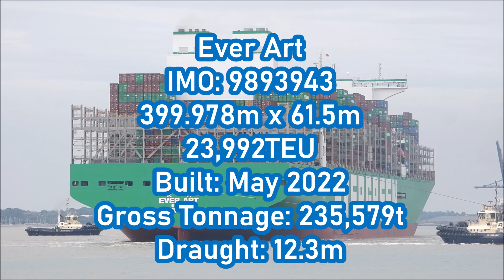Maiden arrival of the "Ever Art" the final South Korean built Evergreen A class 12th July 2022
Maiden voyage of the last South Korean built "A Class vessels."  The order for 11 vessels was split between a shipyard in South Korea with a total of 6 vessels and a shipyard in China with 5 vessels.

The Ever Art left Rotterdam with a maximum draught of 12.3m earlier than originally planned so the arrival time to Felixstowe was bought forward from 7pm alongside to 2:30pm.  This meant her expected arrival time to the Sunk Pilot Station would be around 11:15am.   The Harwich Haven pilot launch St Brendan, heads out to the Sunk with two pilots and 3 observers to board the Ever Art.

The radio comes alive with the pilot contacting Sunk VTS to confirm that they were onboard and inbound for Felixstowe via the main deep water channel.   Shortly after the pilot radios Harwich VTS to confirm they were onboard and inbound for Felixstowe Berth 9 with a maximum draught of 12.3 metres from Rotterdam and no defects reported.  VTS replies there was a ready berth planned port side to Felixstowe Berth 9 and continues with height of tide and wind on the Landguard gauge.   The pilot replies that they believe there is three tugs for berthing.  First to meet at 7&8 buoys centre lead aft and will be used for powered indirect, Second tug at the platters on the starboard quarter push indirect then make fast.  Third tug inside the harbour bow to bow.

The first tug Svitzer Shotley departs the tug pontoon and makes their way out of the harbour shortly followed by the Svitzer Kent.
The Shotley radios the pilot to go find out the pilots intentions of berthing the Mega Max 24 vessel alongside Felixstowe Berth 9.   The Shotley continues to say which tugs will be where.  The Svitzer Kent was to go aft, Svitzer Shotley on the quarter and the Svitzer Deben would be the bow tug.

The plan was simple,  powered indirect  from the Kent and Shotley around the corner then make the Shotley fast adjacent to the funnel and Deben to make fast on a Northerly heading and it would be a port swing off the berth.   The pilot confirms that all tugs will have a safe working load of 146tons on the bollards.

Edging closer to the harbour, Kent makes fast aft and Shotley positions on the starboard quarter but says they can make fast before the corner.   Approaching the Beach End, Kent goes out onto the port side for a powered indirect while the Shotley pushes up on the quarter at a 45° angle to help steer the 400 metre mega ship into the harbour.

Deben waits in between the Beach End Buoy and Fort Buoy for a bow to bow pick up for centre lead forward.   Shotley eases and spins round to get in position ready for the port swing.  Kent eases aft and drops in astern to slow the Ever Art down for the swing.  The pilot stops the main engine and begins to rumble astern to reduce the headway to a tiny crawl.

With headway reduced, the Deben moves onto the port side at 25% to start taking the bow around. Kent moves onto the starboard beam and starts taking the stern around.  Shotley comes onto their line and takes the weight to help swing the stern around to port.

Steadily the Ever Art swings to port off the berth. Once swung, the Kent comes around onto the port side to bring her closer to the berth.  Shotley comes in and pushes alongside the quarter towards the berth.

Edging closer and closer to the berth, the pilot gets the Deben and Kent to move around onto the starboard side in check positions.